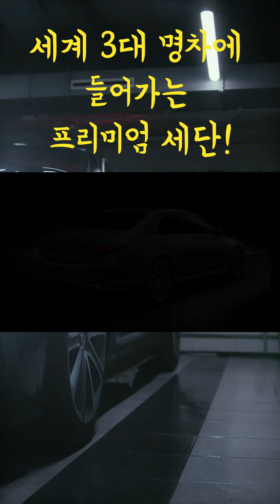차 값만 2 2억! 대기기간만 무려 1년! 글로벌 최고 벤츠 S클래스 580이 남다른 이유는 바로 하체에 있어요!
벤츠 마이바흐가 3대 명차에 뽑히는 이유는 분명하겠죠? 차 값만 2.2억인 벤츠 580 차량의 하체를 보세요!

# 세부 영상